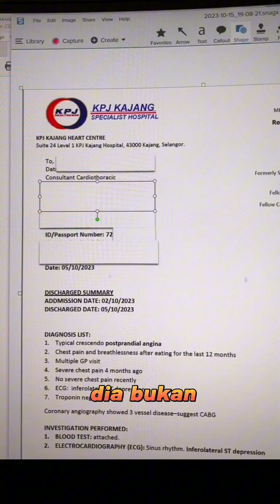Aku dah banyak kali kata tapi korang masih...